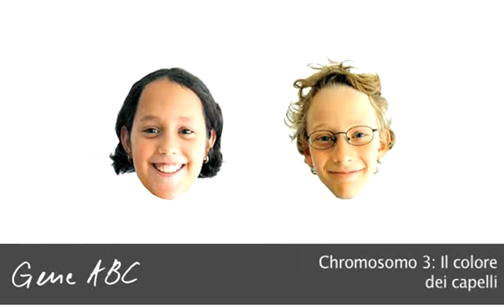GeneABC Cromosoma 3 Il colore dei capelli